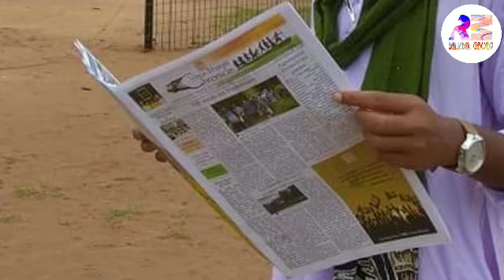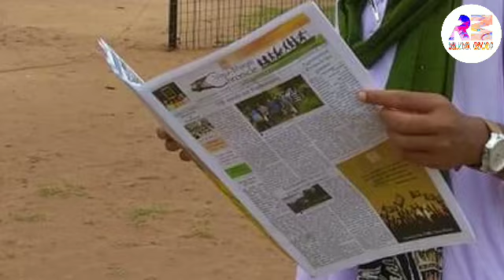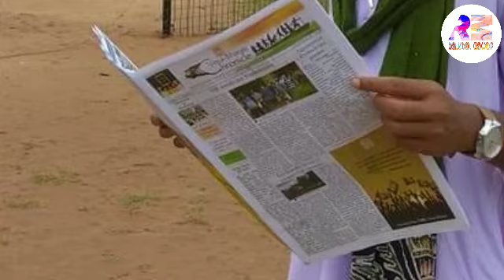Pata Song/ Sojhe Lagre Song/ Dong Song/ Bapla Song/ Cultivation Speech by Dr. Binoy Kr. Saren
Pata Song,
Santali News Today,
Sojhe Lagre Song,
"Chas Abad Ko khatir Hasa Teyar,"
Dong Song.

ᱥᱟᱱᱛᱟᱲᱤ ᱟᱠᱷᱲᱟ᱾
SANTARHI AKHRHA.

ᱟᱠᱟᱥᱵᱟᱱᱤ, ᱾
AKASHBANI, KOLKATA.

ᱚᱛᱮ ᱢᱟᱦᱟ
Monday